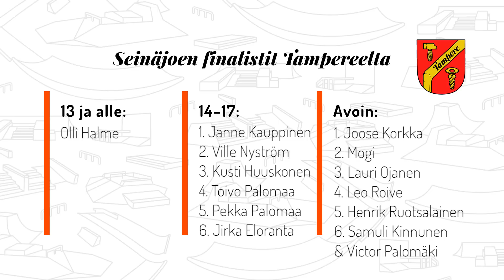Skate SM 2015 Tampereen karsinnat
TAMPEREELTA jatkoon meni:
13 ja alle:
Olli Halme (Ei kuvissa)
14-17:
1. Janne Kauppinen
2. Ville Nyström
3. Kusti Huuskonen
4. Toivo Palomaa
5. Pekka Palomaa
6. Jirka Eloranta
Avoin:
1. Joose Korkka
2. Mogi
3. Lauri Ojanen
4. Leo Roive
5. Henrik Ruotsalainen
6. Samuli Kinnunen & Victor Palomäki
‪#‎SKATESM2015‬
‪#‎manchesterunited‬ ‪#‎Tampere‬
KIITOS! @carteltampere @abec.skatepark @abecskatepark 🙌